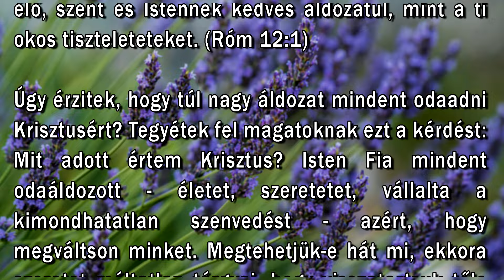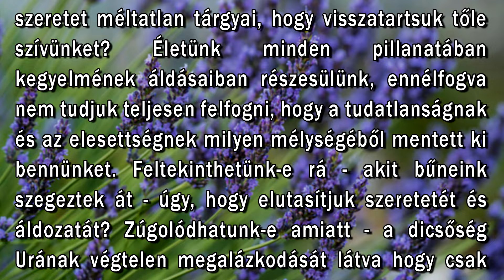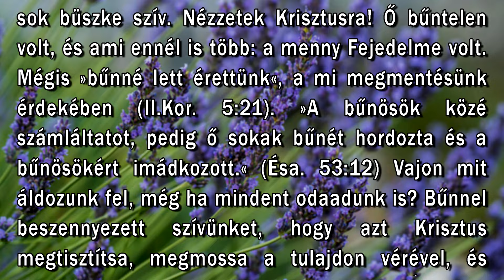Augusztus 7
"Kérlek azért titeket, atyámfiai, az Istennek irgalmasságára, hogy szánjátok oda a ti testeiteket élő, szent és Istennek kedves áldozatul, mint a ti okos tiszteleteteket." (Róm. 12:1)